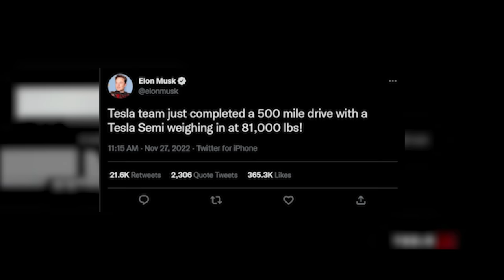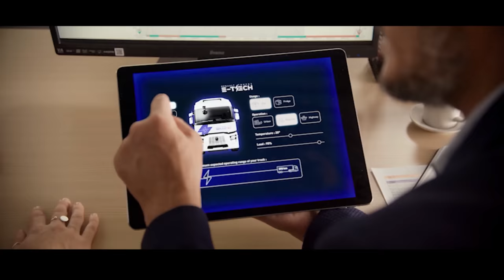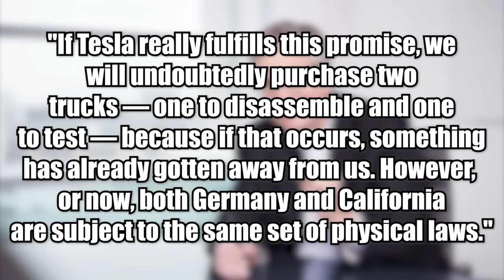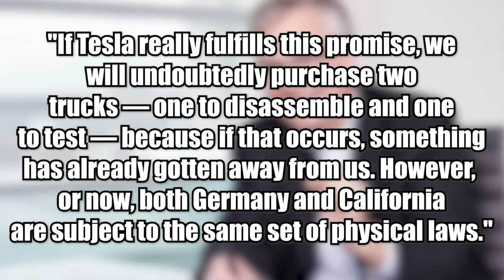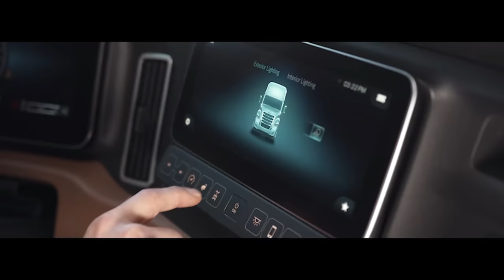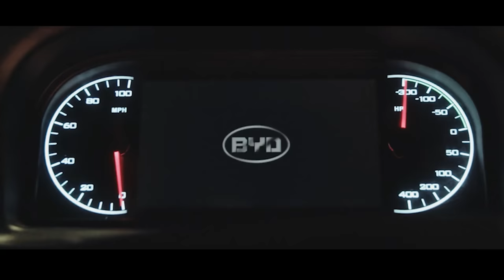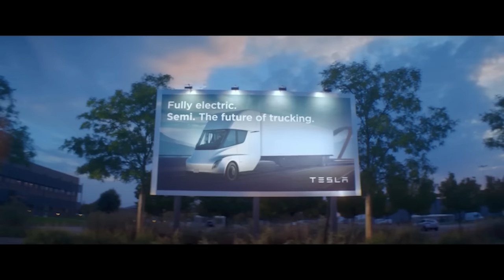What's Happening With Tesla Semi ? - Shocking New Details!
Semi-truck electrification was once disregarded by skeptics as being impossible. That's a result of its weight's inherent engineering issues and battery-related difficulties. But, believe it or not, some progress has been made by well-known automakers. In fact, it's possible that you passed an electric semi-truck on the highway without even realizing it. Today, we're going to look at both currently operating and upcoming electric semi-trucks and if Tesla really has the capacity to achieve its target this December 2022 for the Semi’s.

Elon Musk, CEO of Tesla, is promoting the upcoming Class 8 all-electric truck on Twitter as the first deliveries of the Tesla Semi approach. According to Musk's most recent posts, it seems that the Semi is unquestionably prepared to serve its customers because the Tesla team recently finished a 500-mile trip with the 81,000-pound vehicle.

Related Titles:
Tesla Semi Is A GIANT Money Printer
Why the Tesla Semi is the Future of Trucks
Proven WRONG - The Tesla Semi truck will silence the critics
Electric Semi Trucks are a Scam? (Shocking New Details)
Tesla Semi Delivery Event